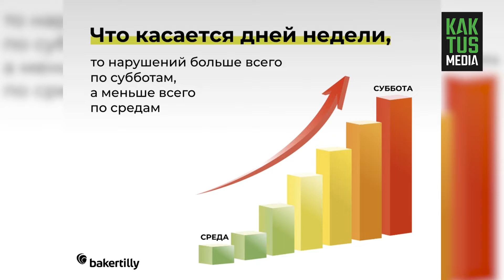5 фактов про безопасный город